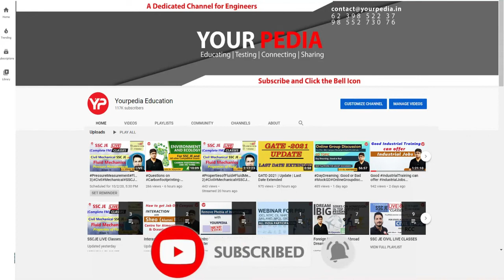JPSC AE HR Mock Interview | ME | Irrigation & Water Resources Department | Prepare with YourPedia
JPSC AE HR Mock Interview | ME | Irrigation & Water Resources Department | Prepare JPSC HR & Mock Interviews with YourPedia

Interviews are the last stage in the selection process for any job in EIl Campus placements, Public Sector PSU like IOCL, ONGC, BPCL, GAIL, SAIL, NFL, NMDC, NPCIL, HPCL, NTPC, BHEL or in government sector such as ISRO, BARC, DRDO etc